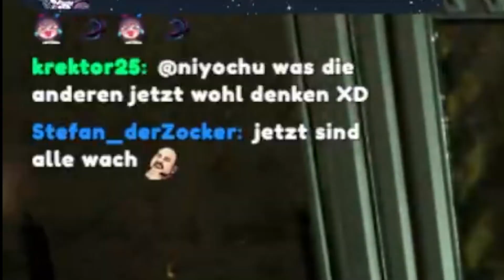Entkomme ich den ALIENS?! 👽 ALIEN VS. WOLF VTUBER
Schau gerne mal hier vorbei (ᴗˬᴗ͈)ꕤ.ﾟ Ich würde mich sehr freuen, dir Hallo zu sagen!

Im zweiten Part des Dead Space Gameplays, versuchen wir den Aliens im Dead Space Universum zu entkommen. Dabei entdecken wir neue Waffen, sicke Fähigkeiten und natürlich auch die Monster die in den Kämmern des Raumschiffes schlummern...

CREDITS:
Editor: Kiyokoji